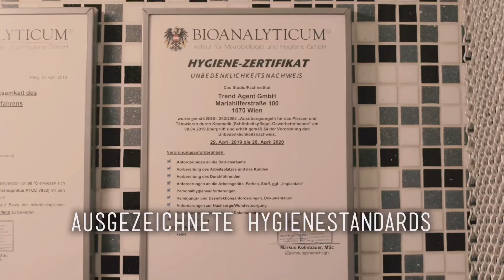15 Jahre jung, erstes Zungenpiercing & schon Erfahrung mit Piercings gesammelt! 💉Marc's Piercing TV